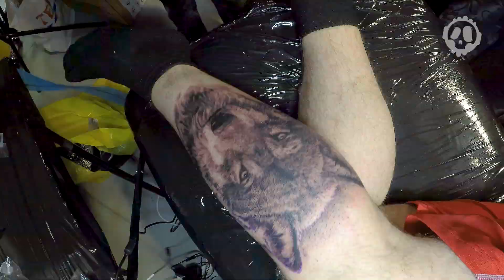Ash Higham - Tattoo Timelapse | Tattoo Tea Party 2019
Manchester-based Ash Higham displayed his incredible black and grey work at the 2019 Tattoo Tea Party with a realistic wolf.

While in Manchester for the 2019 Tattoo Tea Party convention, we also filmed timelapses of Ryan 'The Scientist' Smith, Mark McIlvenny, Fraser Peek, and Lauren Shaw working on some eye-catching tattoos in various styles.

Make sure to check them all out below!

Tattoo Artist: Ash Higham